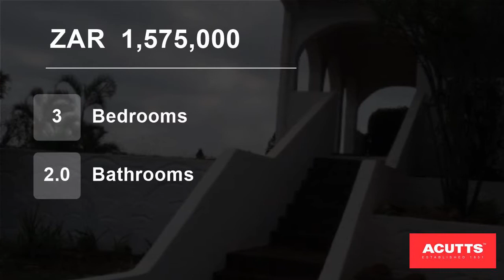3 Bedroom House For Sale in Bluff, Durban, KwaZulu Natal, South Africa for ZAR 1,575,000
Neat as a pin!

If you are tired of searching for a HOME that has been well maintained tastefully updated, in a

quiet suburb, near our lovely National Golf Club, then you need look no further!!

Even the windows shine!